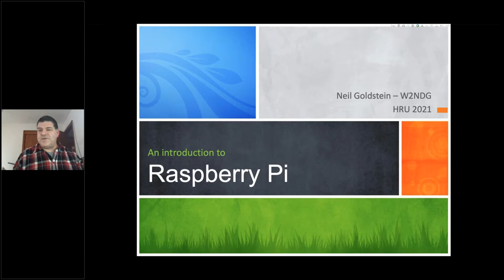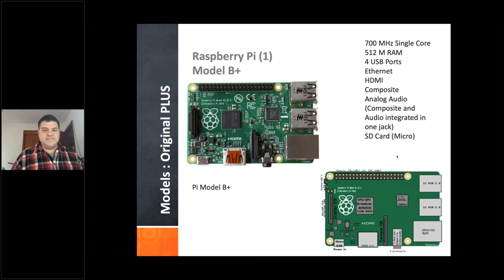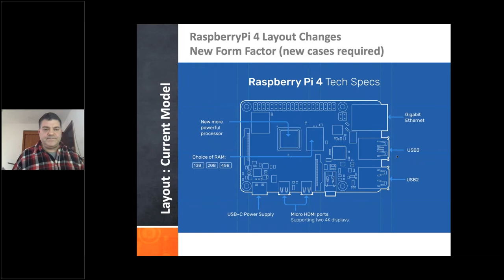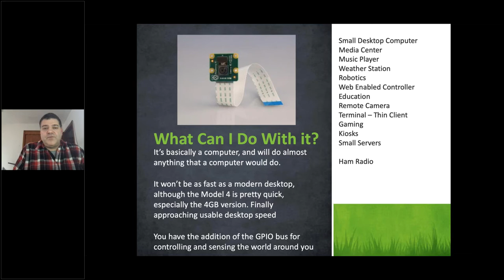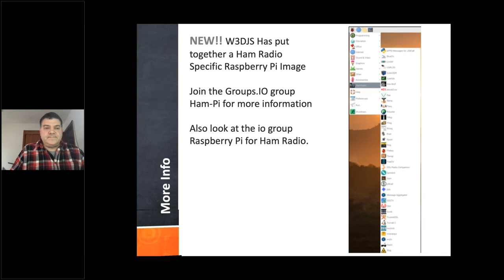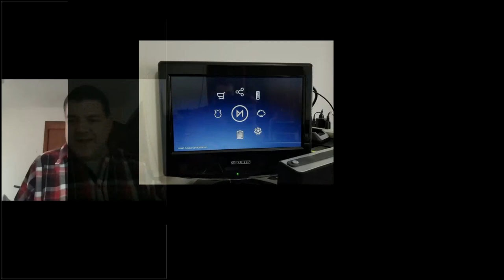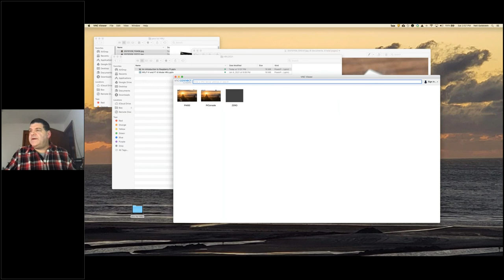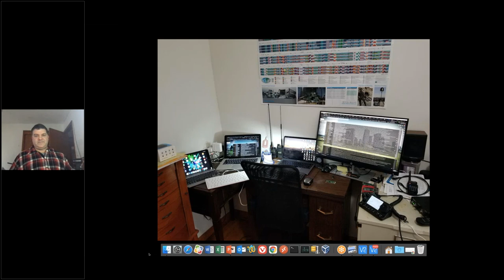Raspberry Pi applications for Ham Radio (HRU 2021)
This is my presentation on Raspberry pi from Ham Radio University, January 2021.  Special thanks to the HRU administrators for making this happen.